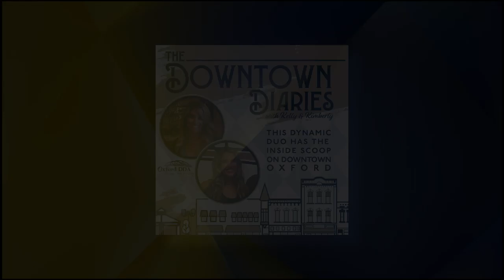The Downtown Diaries (08/08/24)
Kelly Westbrook & Kimberly Smith of the Oxford DDA welcome Larry Buss, owner of the Oxford Bike Shoppe.